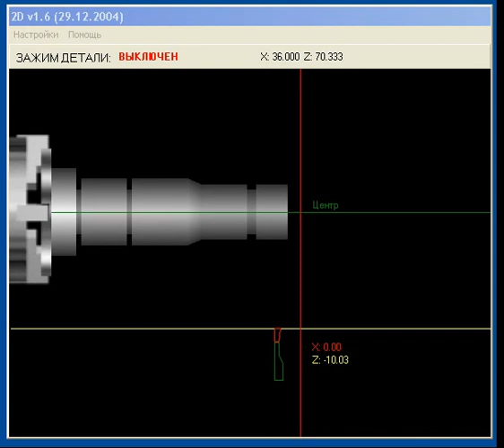Имитатор токарного станка